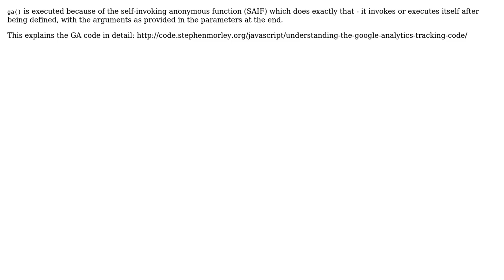Loading js script like google analytics does and then run a function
With thanks & praise to God, and with thanks to the many people who have made this project possible! You are responsible for your own actions.